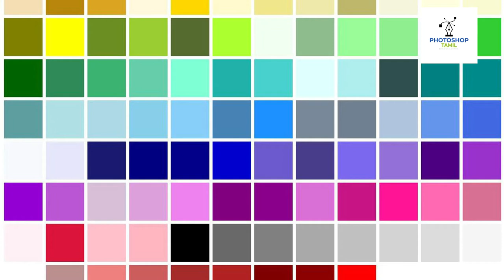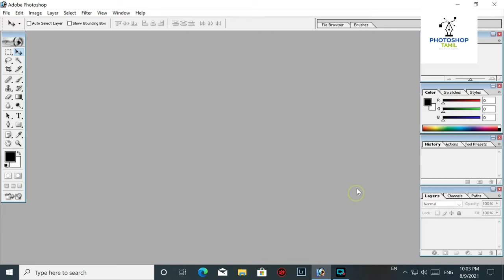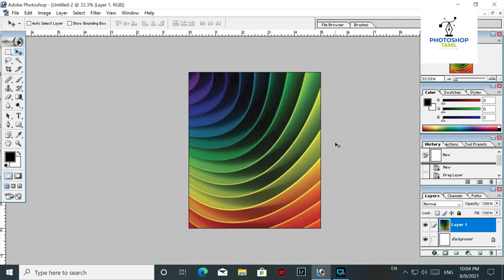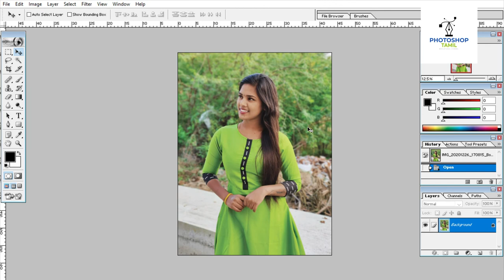What is the Difference between RGB and CMYK| Color DIfference LIve Demo | In photoshop tamil print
in this photoshop video tutorial I am show color difference between RGB and CYMK live demo  photoshop tamil tutorials its very easy to understand for beginners and experts i hope you enjoy with my step process i will try to give my best

Photoshop tamil
Photoshop tutorials
photoshop Tamil
Photoshop Basics
photoshop tamil